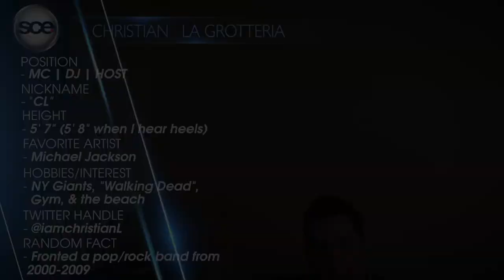SCE Event Group - CHRISTIAN LAGROTTERIA - BIO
Christian's professionalism and musical talent has been cultured throughout the past ten years as we worked within the entertainment industry. Christian has performed in from 14,000 people as a musical artist, opened up for A-list celebrity musicians, hosted exclusive events, and provided DJ services for a variety of celebrations. CL's mission is to create an atmosphere for memories. Whether you're celebrating a special birthday, dancing your first dance as husband and wife, lighting your 16th candle, or rolling out the red carpet.